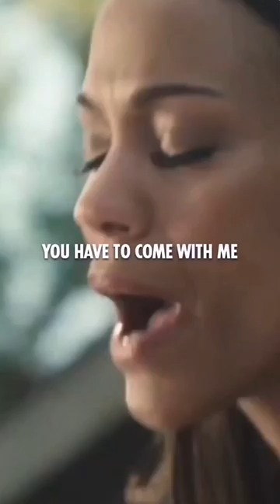Zoe Saldana & James Marsden on screen romance | Death At A Funeral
Death at a funeral is an American black comedy film and released in a 2010.

It is a remake of the 2007 British film of the same name. According to the Chicago Sun-Times, it was better than the original. It recorded nearly 50 million USD in the box office worldwide.

The story happens during Aaron’s father’s funeral (Aaron being the main protagonist) at the family home, and everything goes wrong in a funny way:
the funeral home delivers the wrong body, his cousin accidentally drugs her fiancé, and Aaron’s successful younger brother, Ryan, flies in from New York, broke but arrogant. To top it all off, a mysterious stranger wants a word with Aaron.

Directed by Neil Labute
Screenplay by Dean Craig

Cast:
Chris Rock, Martin Lawrence, Danny Glover, Regina Hall, Peter Dinklage, James Marsden, Tracy Morgan, Loretta Devine, Zoë Saldaña, Columbus Short, Luke Wilson, Keith David, Ron Glass, Kevin Hart.

BL80Production is a passionated team of illustrators, graphic designers, video makers.